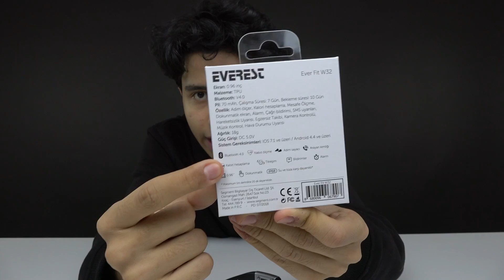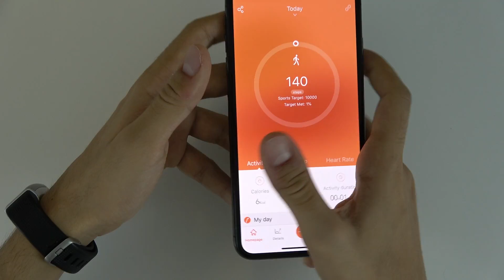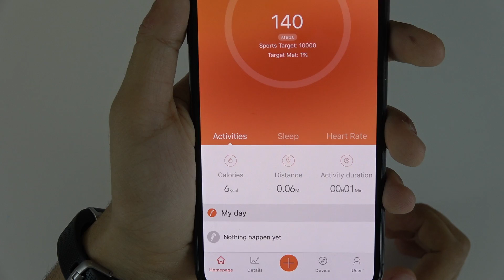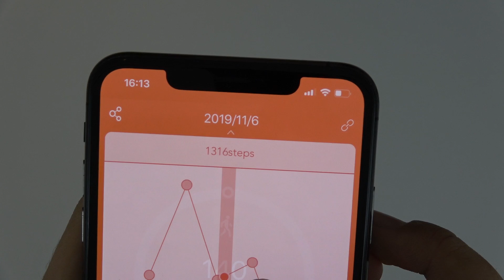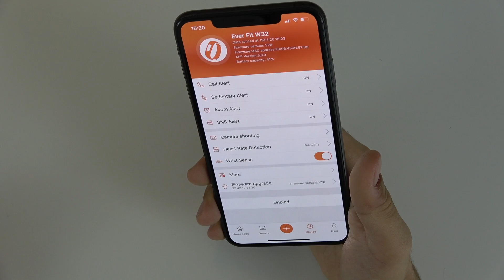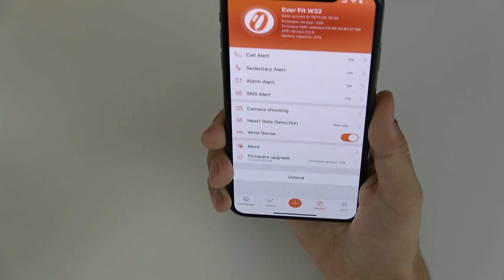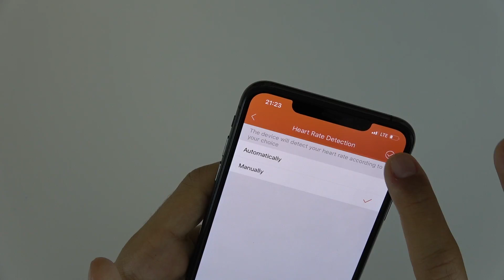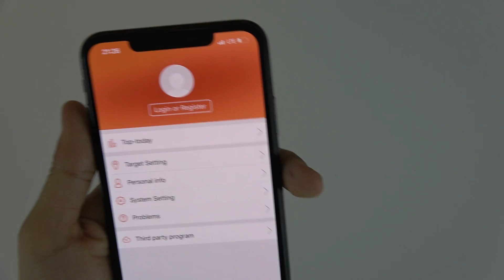HAYAT KOLAYLAŞTIRAN AKILLI BİLEKLİK (Everest Ever Fit W32)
Hepinize merhaba! Bu videoda Everest Ever Fit W32 Akıllı Bileklik incelemesi yaptık. Avantajları ve dezavantajlarıyla anlattık. Detaylar videoda iyi seyirler...